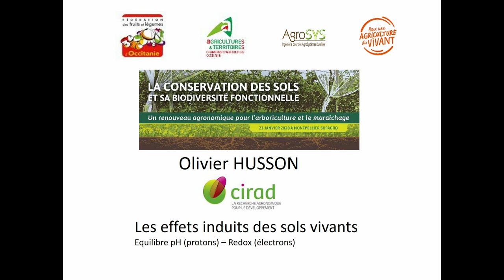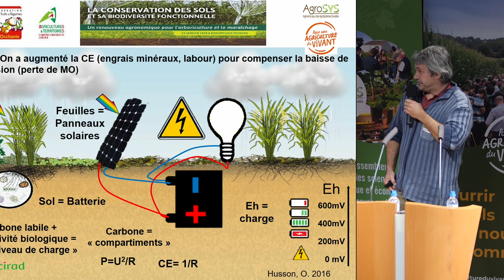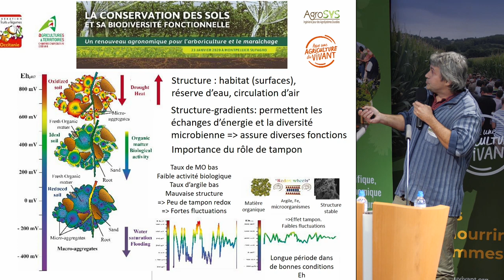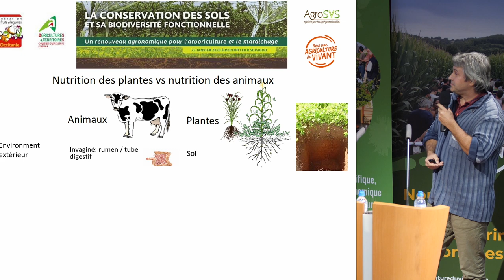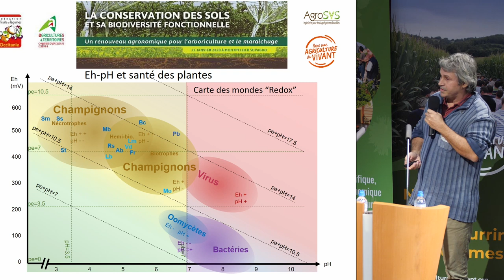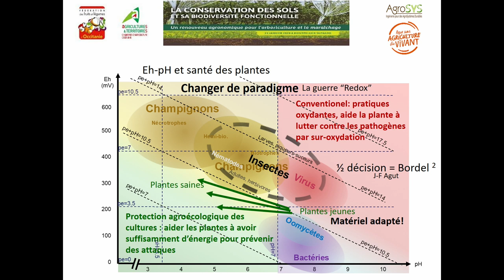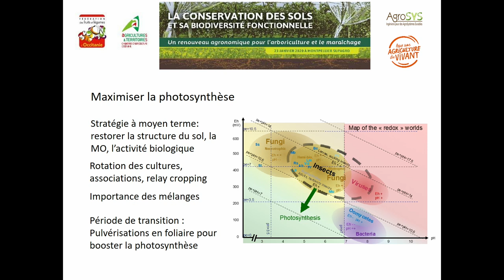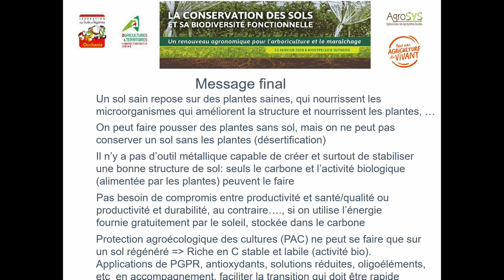Potentiel RedOx et santé de plantes, par Olivier Husson